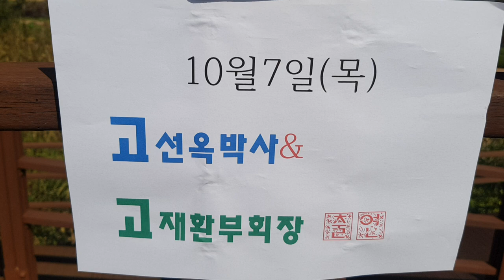조옥성TV 고선옥박사 고재환부회장 뉴스포털1 한국강사총연합회